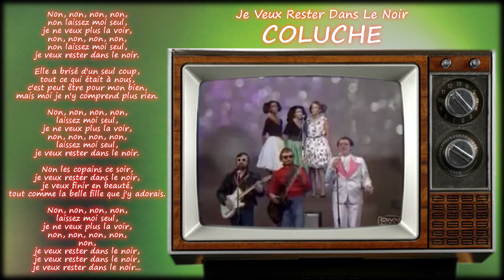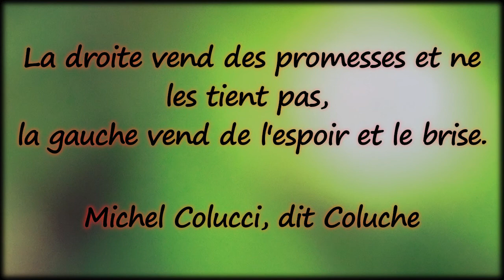COLUCHE - Les Restos du cœur - Les Restaurants du cœur -- Les Relais du cœur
La droite vend des promesses et ne les tient pas, la gauche vend de l'espoir et le brise. - COLUCHE

l'Humaniste contre l'humanisme de la franc-maçonnerie

« Quand il y a des excédents de nourriture et qu'on les détruit pour maintenir les prix sur le marché, on pourrait les récupérer et on essaiera de faire une grande cantine pour donner à manger à tous ceux qui ont faim. »

Fondée par Coluche en 1985, Les Restos du cœur, association reconnue d'utilité publique, a pour but « d'aider et d'apporter une assistance bénévole aux personnes démunies, notamment dans le domaine alimentaire par l'accès à des repas gratuits, et par la participation à leur insertion sociale et économique, ainsi qu'à toute l'action contre la pauvreté sous toutes ses formes ».